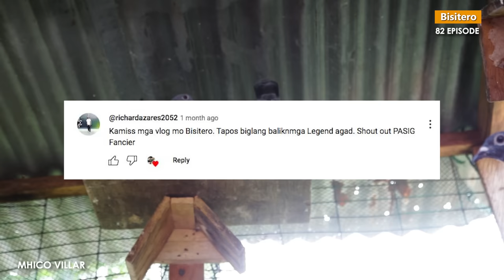Ang LOFTMAN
Para sa mga Baguhang Pigeon Fancier sa PILIPINAS

for Photography, Graphic Design and Layouts Etc.
Vlogging Setup:
📷 Camera Used: DSLR Canon 6D

Maraming Salamat sa panonood and sa pag suporta mga Kabisitero!!!
KMJS
LAP CHAMPION
AUCTION WINNER
SUPERSET WINNER
POOLING WINNER
NAGA CHAMPION
LEGASPI CHAMPION
SORSOGON CHAMPION
MATNOG CHAMPION
CALBAYOG CHAMPION
CATBALOGAN CHAMPION
SURIGAO WINNER
TACLOBAN FINISHER
RACING PIGEON BLOODLINE
CARTEUS
BEKAERT
MEULEMANS
IMBRECHT
ALFONS
AFRICAN LOVEBIRDS
EYERING ALBS2
PALE FALLOW
OPALINE PALE FALLOW
PARBLUE
PERSONATA
EUWING
SPLIT DUNN FALLOW
REGGIE CRUZ LOFT
KALAPATIDS
KALAPATIPS
KALAPATIFEEDS
PIGEON RACING
TAIWANRACINGPIGEON
OFFCOLORRACING PIGEON
KARERA NG KALAPATI
STREETRACE
DOVE
PIGEON
PHA
PFC
MMFC
MPC
RRPC
APR
GWARPA
BATTLE OF CHAMPIONS
BREEDER
FLYER
BLUEBAR
CHECKERD
RED CHECK
WHITEFLIGHT
INAKAY
NORTHDERBYRACE
SOUTHDERBYRACE
ALAGANG MAGALING
AGRITV
DAGIT
IBON
NETOY
NATIVE
FANCYPIGEON
AFRICAN LOVEBIRDS
ALBS1
ALBS2
PALE FALLOW
BRONZE FALLOW
OPALINE
EUWING
DUNN FALLOW
SPLIT
PERSO
WILD TYPE
PERSONATA